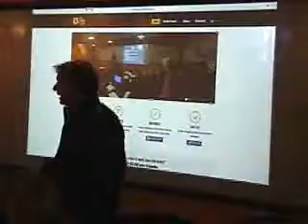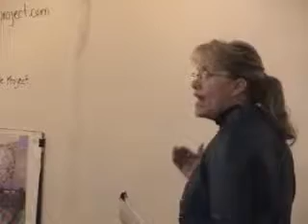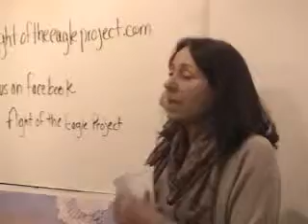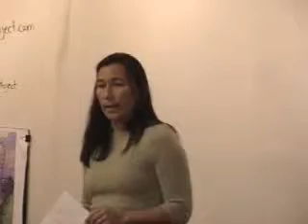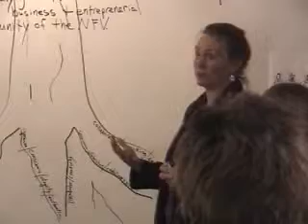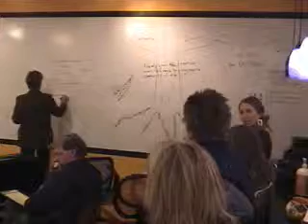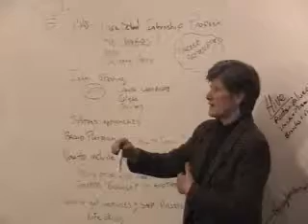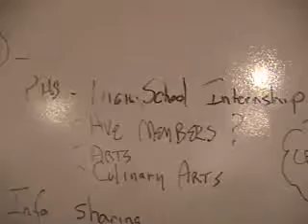The Hive Paonia: Economy Dialogue - Strengthening Our Local Schools in Delta County, Colorado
On December 2, 2014, over 100 people packed The Hive Paonia for "Toward a Thriving Economy", a panel of 13 community leaders discussing the future of the North Fork Valley economy. To build on the energy generated at the panel, the Hive Paonia is hosting “Hive Economy Dialogues” on the first Wednesday of every month for the community to generate solutions to specific economic challenges. The Hive Economy Dialogue, "Strengthening Our Local Schools" on March 4, 2015, was the second of these dialogues.

Filmed by Volunteer Videographer Pat Frank
3/4/2015, 6-8pm at the Hive Paonia